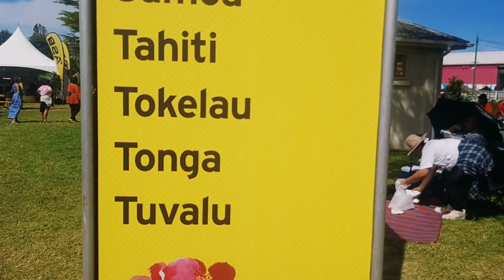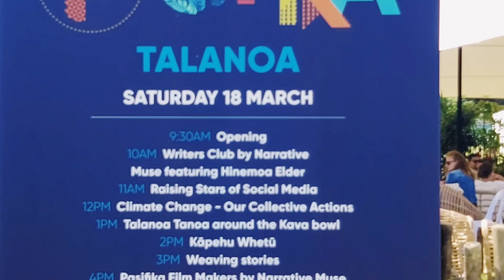Pasifika Western Springs Auckland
I will upload my activitiy videos.